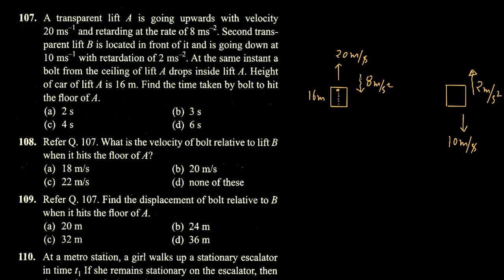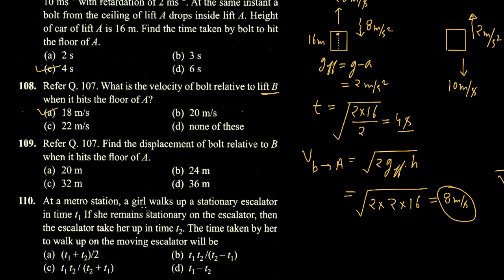BMS 1D Q107-110